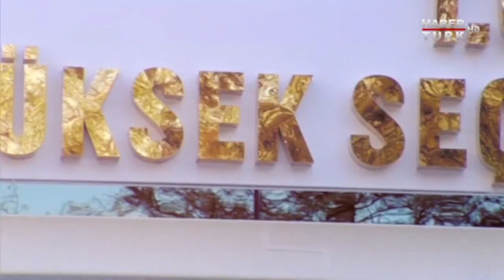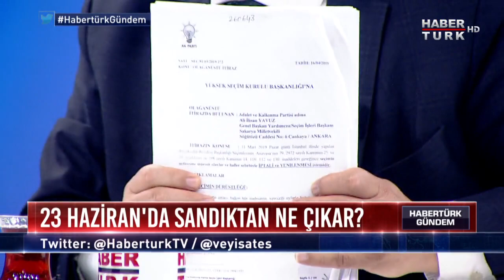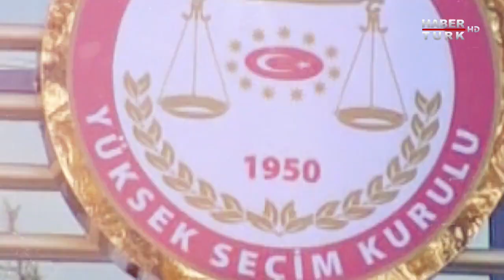Habertürk Gündem - 14 Mayıs 2019 (23 Haziran'da seçmenin tavrını ne belirleyecek?)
Habertürk Gündem, Türkiye ve dünyadaki önemli gelişmeleri sıcağı sıcağına masaya yatırıyor.

Türkiye 23 Haziran seçimlerine nasıl bir atmosferde gidiyor?

Liderler ve adaylar arasındaki polemik ve tartışmalar kampanya dönemine dair ne gibi ipuçları veriyor?

İttifaklar birbirlerinden oy alabilecekler mi? İttifak dışındaki partilerin sonuca etkisi ne olacak?

Veyis Ateş soruyor; gazeteciler Mustafa Kartoğlu, Mustafa Balbay, Nedim Şener ve kamuoyu araştırmacısı Adil Gür, Habertürk Gündem’de yanıtlıyor.